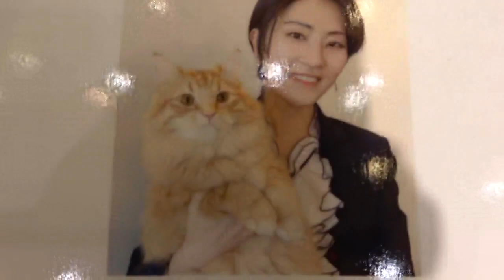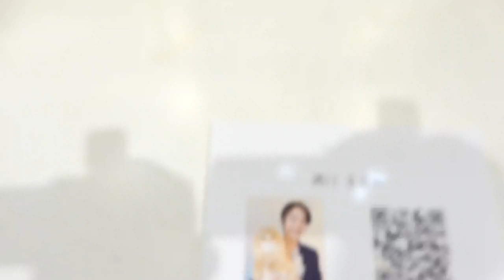千里阪急 春をいざなう絵画展 溝口まりあ「好奇心」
日本画界の若手エース溝口まりあの作品
「好奇心」